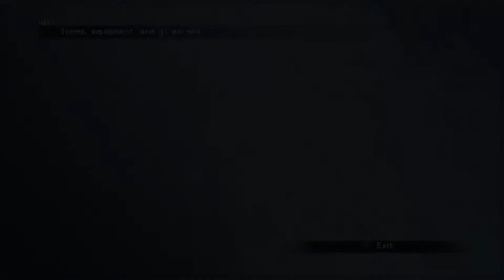Final Fantasy X Part 89 Kimahri Solo Fight